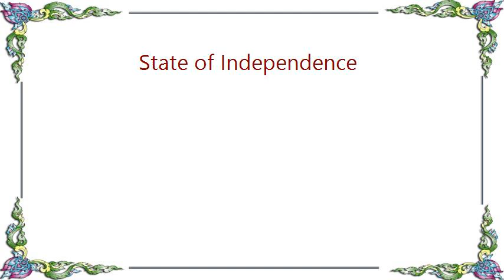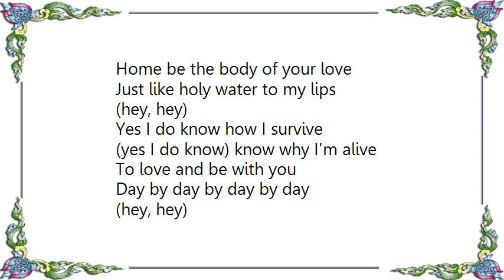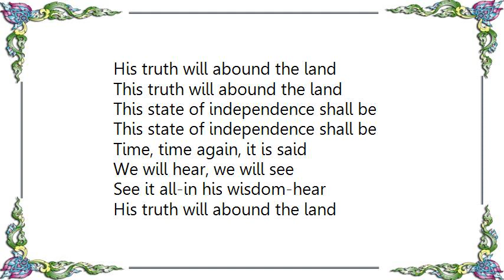Vangelis - State of Independence Lyrics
[Lyrics Vangelis - State of Independence]
State of life, may I live? May I love?
Coming out the sky, I name me a name

Coming out-silver word-what it is
It is the very nature of the sound the game
Siamese, Indionese. To Tibet treat the life
As a game, if you please

(Hey)

Coming up, Carabi, this sense of freedom
Derives from a mediative state

Movin' on, 'believe' that's it, call it magic
Third world, it is, I only guessed it

Shot to the soul-the flame of Oroladin
The essence of the word
The 'state of independence'

Sounds like a signal from you
Bring me to meet your sound
And I will bring you to my heart

Love like a signal you call
Touching my body, my soul
Bring to me, you to meet me here

Home be the temple of your heart
Home be the body of your love
Just like holy water to my lips

(hey, hey)
Yes I do know how I survive
(yes I do know) know why I'm alive
To love and be with you
Day by day by day by day

(hey, hey)
Say-aye yaya oh
(yayah yaya oh)
'be the sound of higher love' today

(yayah)
(hey, hey)
Time, time again, it is said
We will hear, we will see
See it all-in his wisdom-hear
His truth will abound the land
This truth will abound the land
This state of independence shall be